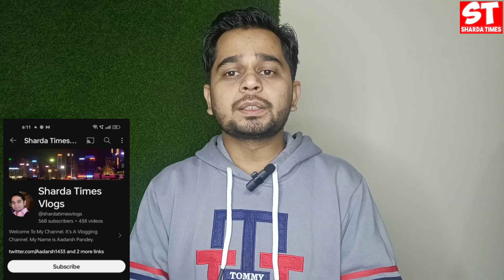Credit Card और Loan मत लो... जरूरत नहीं है तो ?